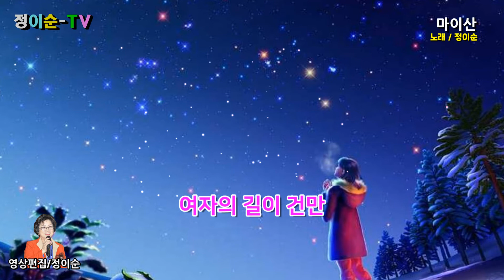( 커버 ) 정이순 - 마이산 ( 원곡 / 장민 ) 영상가사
마이산아 문필봉아
그무슨 사연 있길래
그리운님 눈앞에 두고
서로가 만날수 없나
칠거지악 범한죄로
삼불거 지은 죄로
백년을 하루같이
남이아닌 남이되어
가슴만 치는구나
그무슨 사연 때문에
그품에 안길수 없나
여필종부 일부종사
여자의 길이 건만
내어이 사랑했던
그사람을 떠났던가
내어이 떠났던가
내어이 사랑했던
내어이 떠났던가